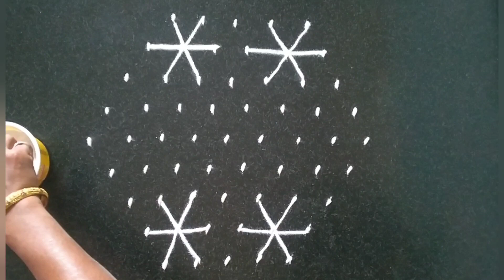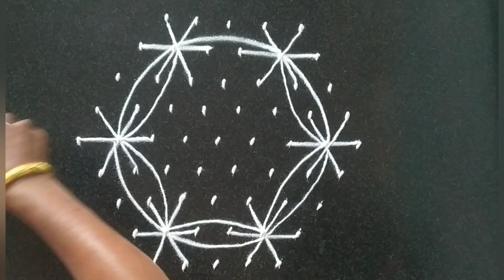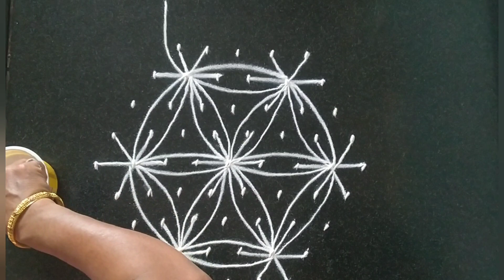Daily Kolam with 9×5 dots |Creative and Simple Rangoli | Easy for begginers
Hii.. Everyone
Kolam Rangoli
Free handed Rangoli
Flower design